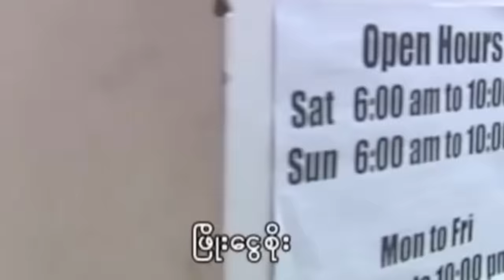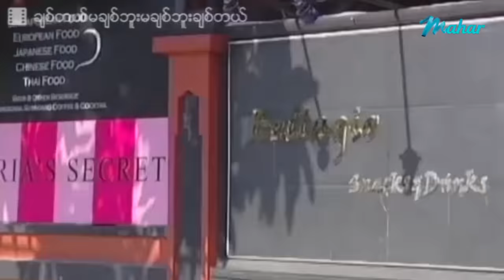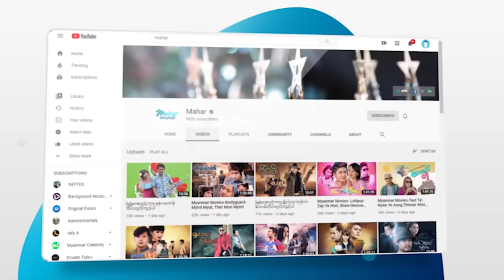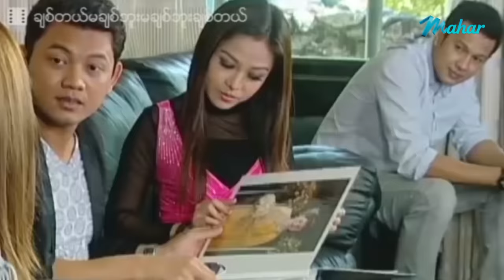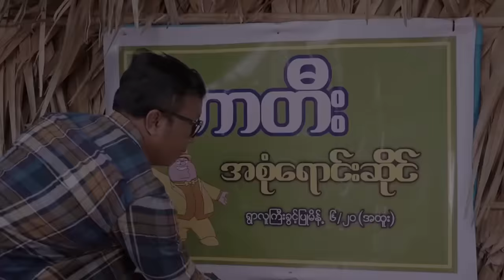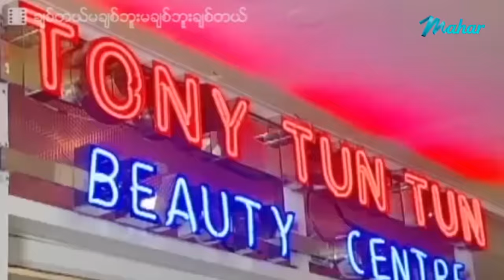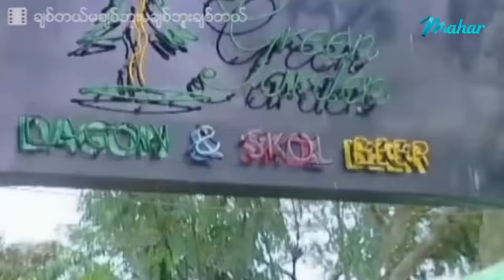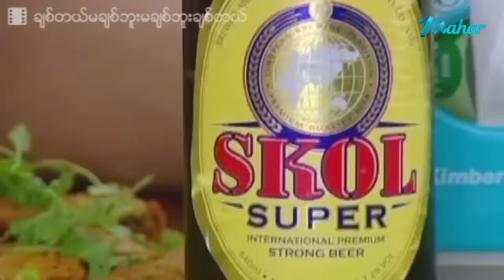မြန်မာဇာတ်ကား - ချစ်တယ်မချစ်ဘူးမချစ်ဘူးချစ်တယ် - ဖြိုးငွေစိုး ၊ မိုးဟေကို - Myanmar Movies ၊ Love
ျမန္မာဇာတ္ကား - ခ်စ္တယ္မခ်စ္ဘူးမခ်စ္ဘူးခ်စ္တယ္ - ၿဖိဳးေငြစိုး ၊ မိုးေဟကို - Myanmar Movies ၊ Love ၊ Drama ၊ Romance ၊ Funny

Presenting daily.

မဟာ အပလီကေးရှင်းကို ဖုန်းမှာ install လုပ်ပြီး
မြန်မာဇာတ်ကားသစ်များစွာကို ကြည့်ရှုနိုင်ပါတယ်။
မြန်မာဇာတ်ကားသစ်များစွာကို ကြည့်ရှုနိုင်ပါတယ်။

Myanmar Video - Chit Tal Ma Chit Boo Ma Chit Boo Chit Tal - Phyo Ngwe Soe , Moe Hay Ko - Love ၊ Drama ၊ Romance ၊ Funny